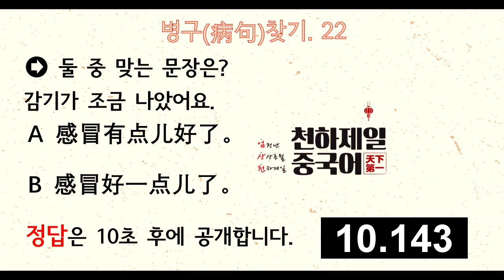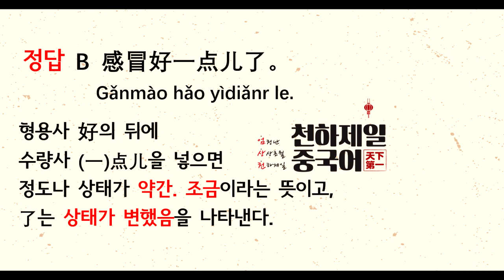22.有点儿 VS 一点儿 | 감기가 조금 나았어요 | 중국어 어법 병구(病句)찾기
매일 낮 12시는  병구찾기 시간입니다.
중국어 말하기 & 쓰기를 잘하고 싶죠?
HSK와 TSC말하기 그리고, 수능중국어 시험도 잘 보고 싶죠?
자, 병구(病句)는 잘못되거나 어색한 문장을 말하는데요,
우리 한국인들이 유독 많이 틀리는 문장을 기초부터 고급까지 정리해보겠습니다.
구독하고 매일 보고 외워봅시다.
반복은 어학의 어머니입니다.
*이 자료는 중국어 강의만 20년하면서 실제 학생들의 사례를 모은 것입니다.

*궁금한 내용은 댓글 또는 카카오톡 sang8866 질문 남겨주세요.